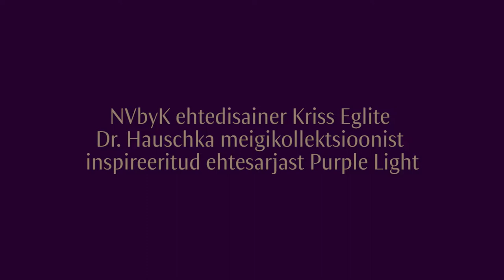Purple Light meigikollektsioon ja ehtesari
Värvidel on imetabane võime inspireerida. Kui ehtebrändi New Vintage by Kriss disainer Kriss Eglite nägi Dr. Hauschka kevadise Purple Light meigikollektsiooni värve ja Emma Lindströmi maalifragmentidega pakendeid, sündis otsus koostööks kiirelt. Videos räägib Kriss muuhulgas miks ta valis Purple Light ehtesarja jaoks just lummavalt violetse ametüsti, kuidas kunstnikud teinekord oma olemuse ja töödega üksteist inspireerivad ja mismoodi on kogu teemaga seotud Coco Chanel.